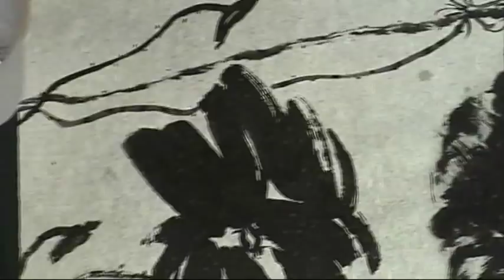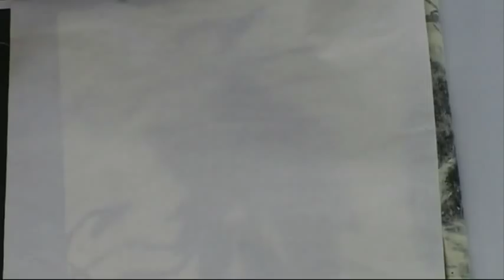How to Mount a Large Rice Paper Sumi Painting with Silicone Paper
This instructional video is made for Marta, a gallery owner in Florida and she has got our silicone mounting paper to dry mount large sumi-e for a show. It may help other who are also interested in dry-mount Chinese paintings.
Please do some tests before you mount large valuable artworks.

Thanks!

Henry